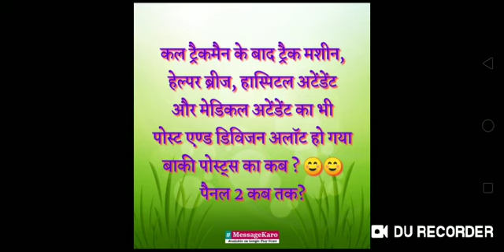ग्रुप डी का सबसे अच्छा पोस्ट कल अलॉट हो गया 🤗🤗 ! बाकी कब ?